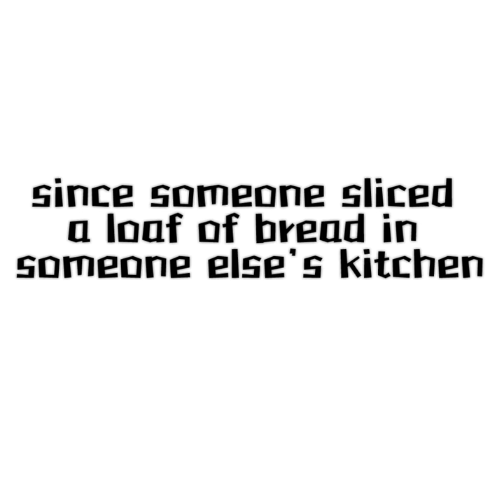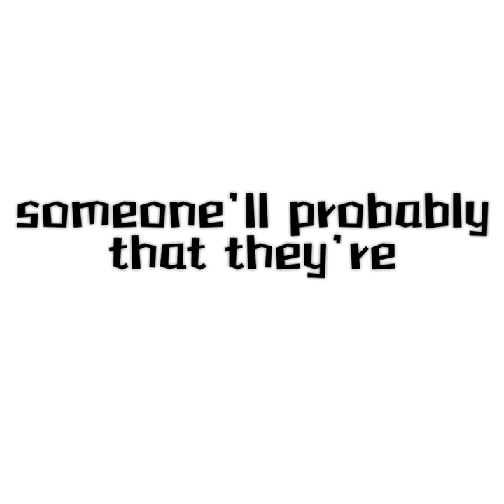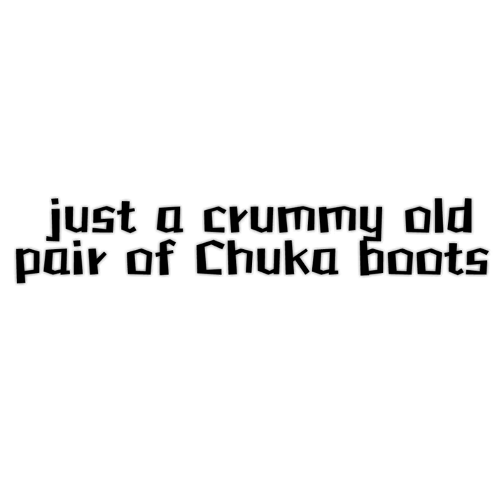The Vans Song - The Suicide Machines (w/ Lyrics)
Fan-made lyric video for The Suicide Machines The Vans Song
All credit to original artist!